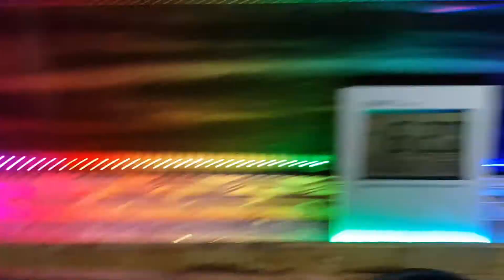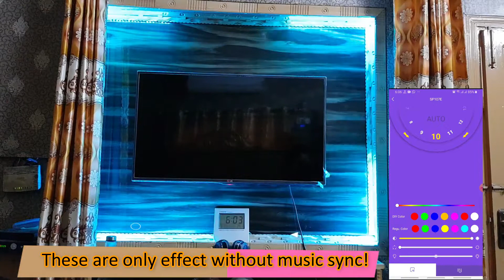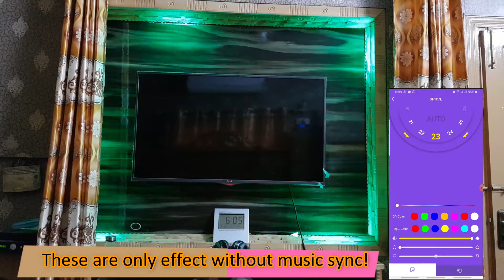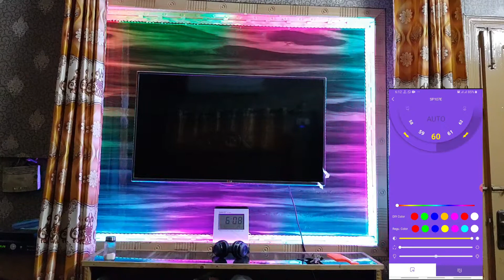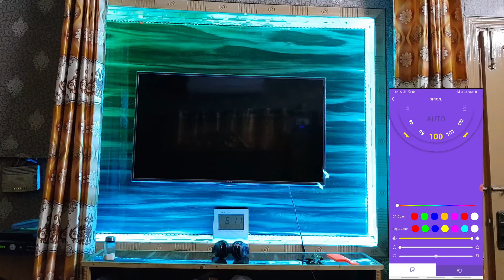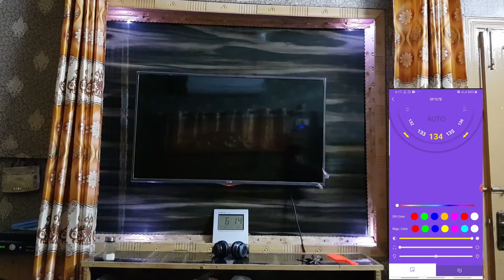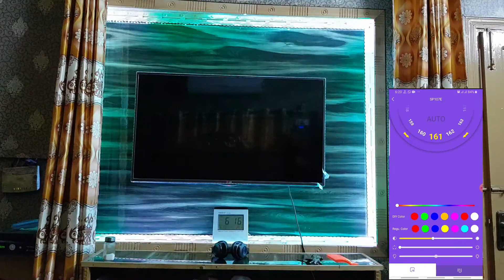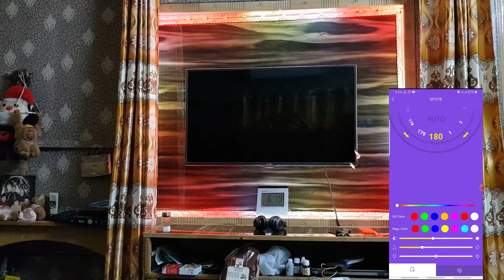All 180 effects sp107e music controller ws2812b addressable led | led strip tv decoration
Well this is ws2812 led strip ip30 60led/m addressable bought from aliexpress. Actually it worth to buy and provides more than 180 effects to look after and very pleasant to eyes. Sp107e controller provides various modes such as music sync,matrix,strip etc.A user can slow or fast and choose many effects.
It has music mode and built in mic which works good and it also offer aux mode.
sp107e led
Sp105e
Sp109e
Sp103e
Sp100e
sp107e controller animation
how to install led adressable strip behind tv
install led strip tv
led tv strip
lcd tv strip
tv ambilight
tv ambilight using ws2812b